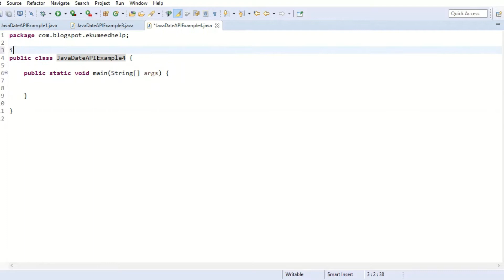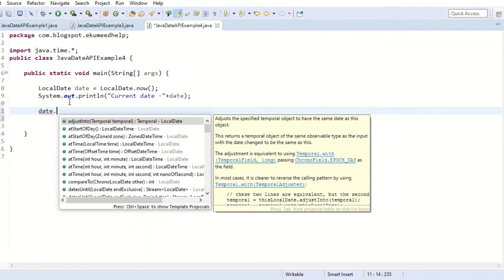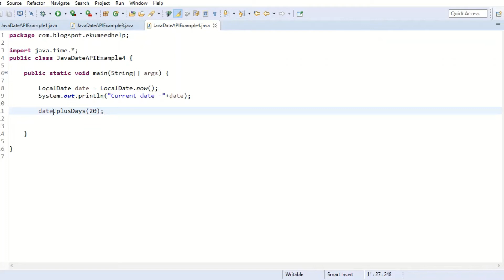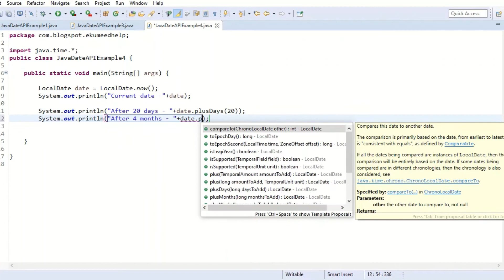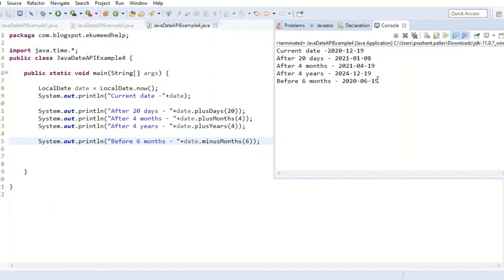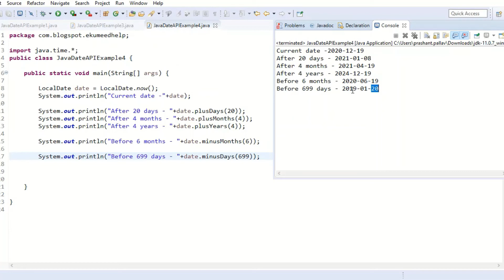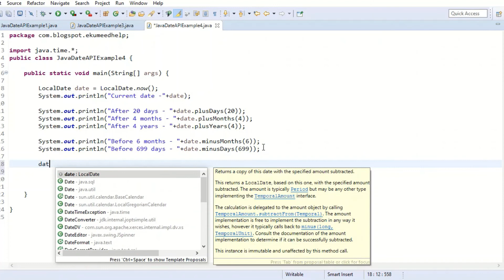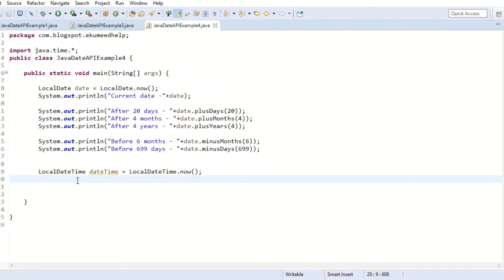Java 8 Date & Time API Example-3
Follow us to get the latest update and interview questions.